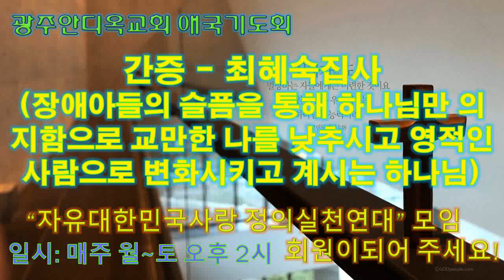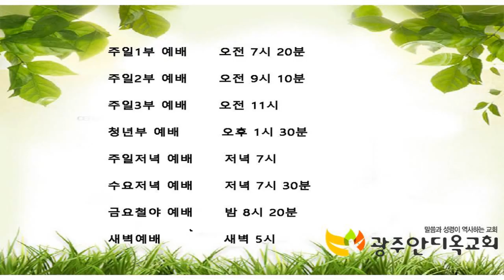2021.10.26.간증 - 최혜숙집사 (장애아들의 슬픔을 통해 하나님만 의지함으로 교만한 나를 낮추시고 영적인 사람으로 변화시키고 계시는 하나님)